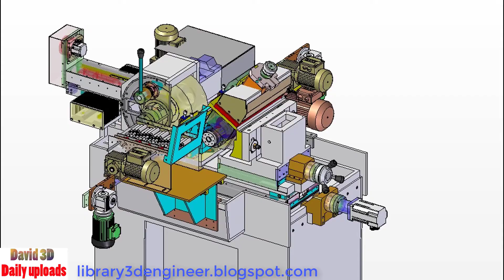AUTOMATIC FEEDER centerless grinding || Download free 3D cad models #100114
AUTOMATIC FEEDER centerless grinding

Software: STL, Rendering, STEP / IGES
Categories: Machine design

This perfect model is made by ANTONIO AURO RABELLO